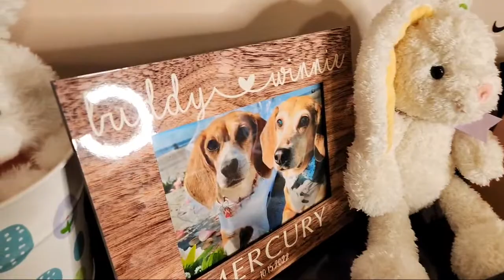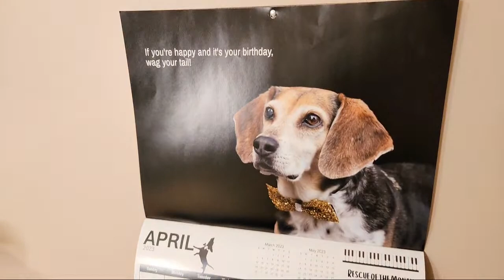Sunday Fun Day - The Easter Beagle Plays Piano!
Buddy Mercury plays piano and sings on Easter Sunday from his home in New York AROO! Thank you for tuning into our channel! to support us - helping animals and spreading joy is our mission!